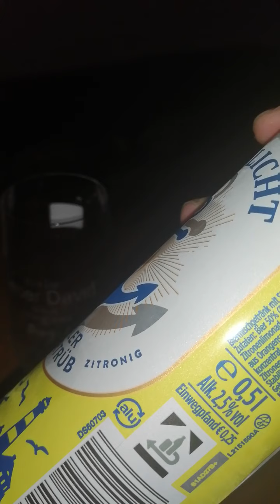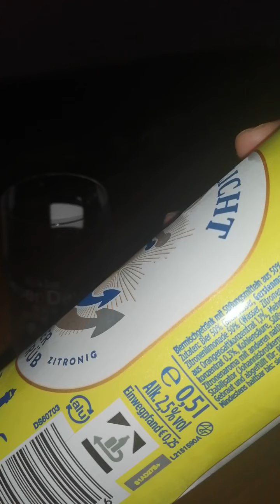NORDLICHT NATURTRÜBES RADLER IM TEST VON MIR